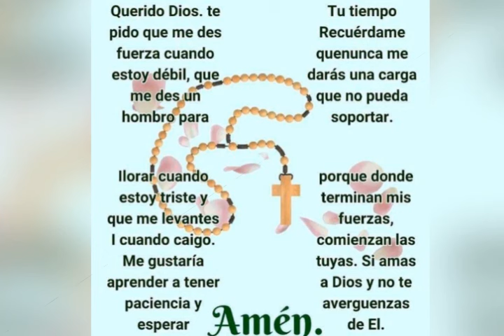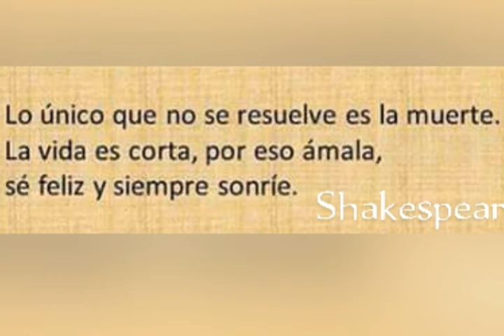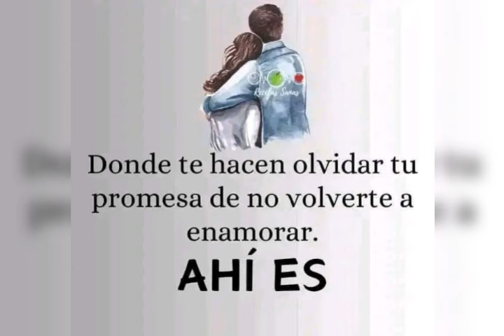Buenos días. No tengo derecho de autor sobre esta canción.